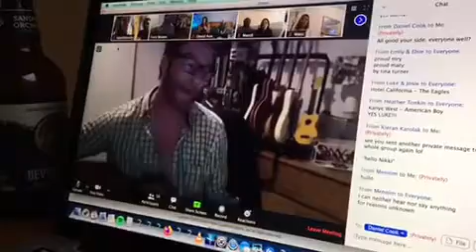Another OnlineBirthday Party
Featuring some @GeorgeMichael and Faith